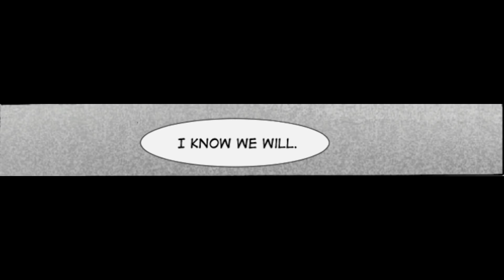[Cuphead Comic Dubs #38] - Cuphead Comics! Cuphead Fanart! NinjaHaku21 Part 4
ORIGINAL: SHOW THEM YOUR LOVE!

Videos for kids!  Comics for Kids!  Fun videos for kids!